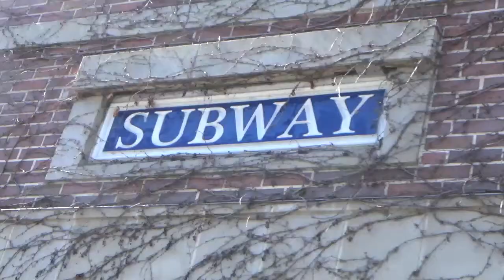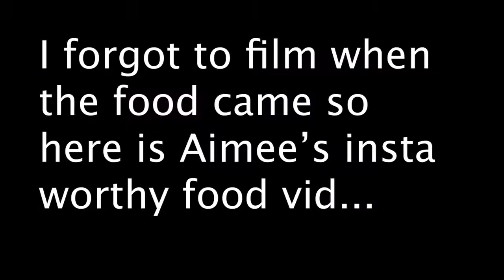NYC Thrift Haul - Alora Lindsey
Here is a little nyc thrift haul with me and the girls!!

Alora (she/they)
Aimee (she/her)
Illia (she/her)